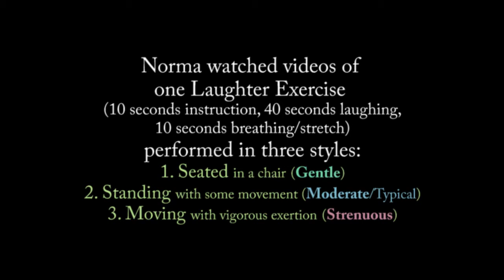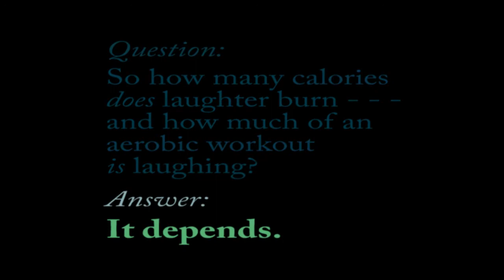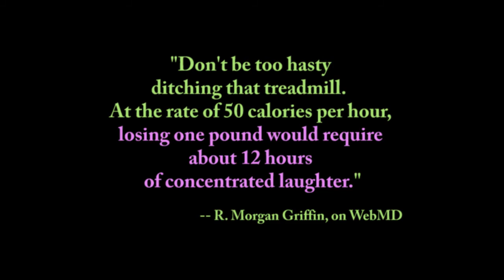Laughter as Aerobic Workout to Burn Calories - Realistic Assessment by Fitness Professional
Fitness Expert Norma Schechtman assesses Laughter Yoga exercises for their effectiveness in burning calories and delivering aerobic benefits.  Examples of 3 levels of effort - Gentle, Moderate, Vigorous - on one exercise (Cellphone Laughter) as demonstrated by Jeffrey Briar.  Honestly: 5 to 100 calories might be burned in a laughter session.  But - it depends.  Gives calorie equivalents, e.g.: 15 minutes Moderate Laughter = caloric equivalent of 2 Tbsp. oatmeal; activity equivalent would be 6 minutes of Cycling.